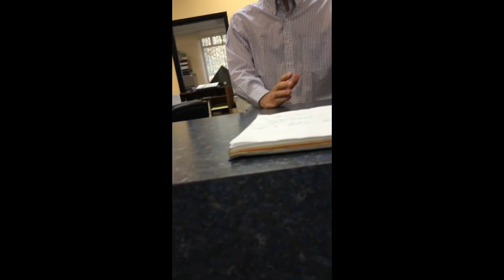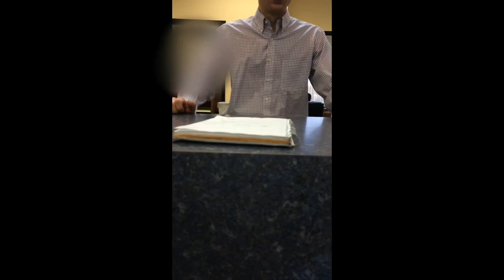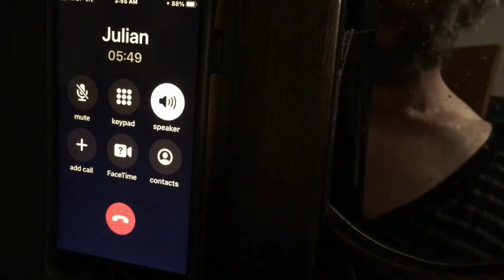Kevin McCarthy & MY DAUGHTER?!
@SpeakerMcCarthyKNEW in 2015 that FBi agents were hypnotizing, raping, and torturing my daughter - IN HIS DISTRICT - yet did NOTHING!!!